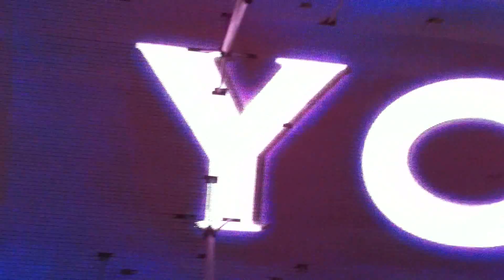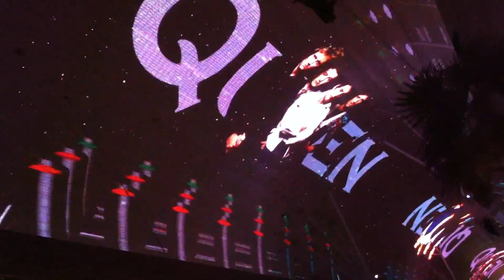Biggest Screen in the world, Las Vegas, Freemont ave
Biggest Screen in the world, Las Vegas, Freemont ave, we will rock you by Queen